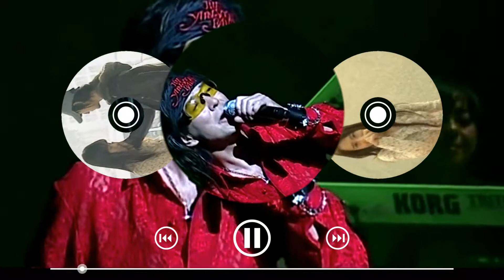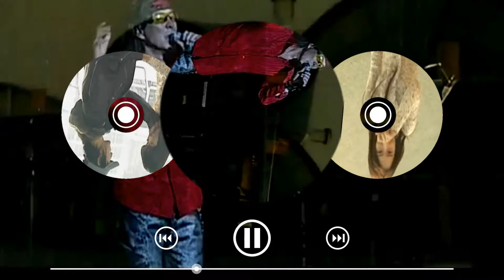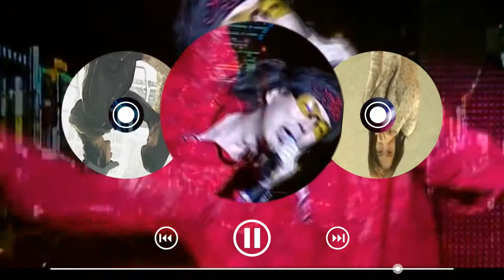터미널 (윤수일)